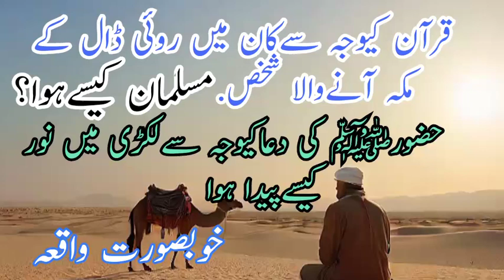allah islam quran wazifa dua youtubeviral foryou viralvideo islamicstories waqia qissakahani qr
Surah yaseen| yasin dua| daily quran tilawat surah yaseen surah rahman full HD| episode 014| daily quran tilawat | daily new update

Welcome to our channel where you can experience the soothing and mesmerizing recitation of surah yaseen(yasin) and surah rahman by the renowned  Qari muhammad RT allow these beautiful verses to touch your heart and brin tranquility  to your soul

Video-tags
Surah-yaseen
Surah-yasin
Surah-rahman
Qari-muhammad RT
Quran-recitation
Islamic-recitation
Spiritual-healing
Quranic-verses
Heart.touching recitation
Surah-yaseen-full
Surah-rahman-full
Quranic-surah
Quranic-Gems
Peaceful-recitation
Divine-verses
Surah-yaseenyasin-with translation
Islamic spirituality
Arabic recitation
recitation by Qari
Suol soothing verses
Islamic wisdom
Ghaith M alawar
How T Fake Tan Ur Face
How To Wear Down Shows
Outfit Cowok Berwarna
Qual Cor Comiba Com Cor Grafite

Qarimuhammad RT
Quran-recitation
Hearttouching recitation
Surahyaseenyasin withtranslation
Gulli bulli
Hum tum
Indian moveis&songs
Ishq murshid
Imran khan
Junaid jamshed naat
Jono armstrong
Jhoom drama
John crestani
Job factory
Japil sharma show
Kurulus osman
Kuch ankahi
Korean drama
live cricket
Live news
Muslim revert stories
Mr how
Monitization on youtube
Nagorik tv live
Noorani qaida
Number system
non muslim reaction to quran
Pakistani telefilms
quran tajweed
q pronunciation in english
Remember the goal full move
rational believer
rachel's english
spoken english
towards eternity
university of toronto
united states of al episode 1
vlad and niki
Veer cartoon
we rollinwe rollin
xadidja naat
youtube channel kaise banaye
zootopia full movie
Zakir naik
animal movie
active and passive voice
ariannita la gringa
animal song
Al kahf
Al insan